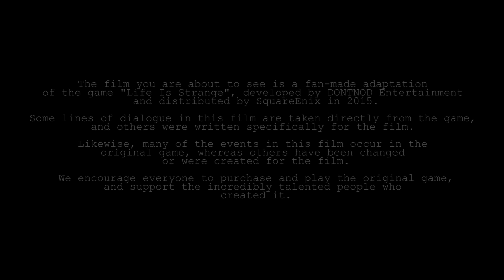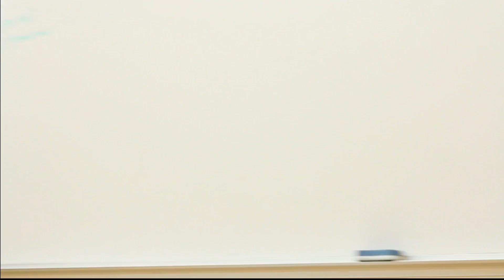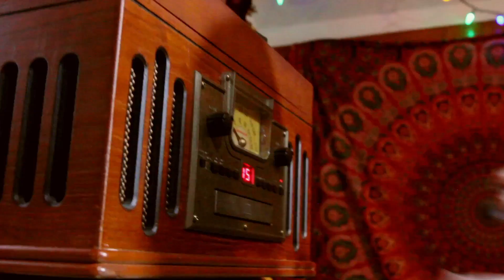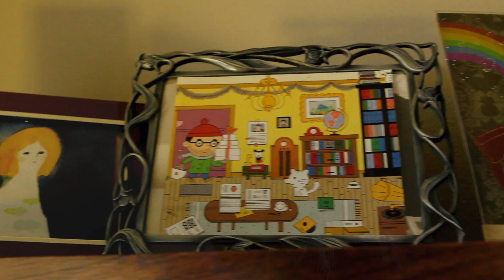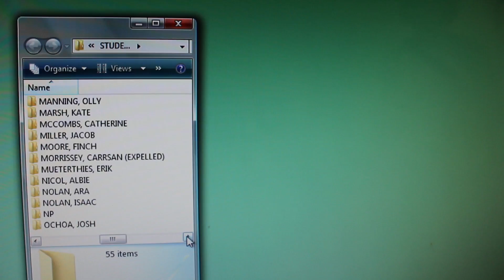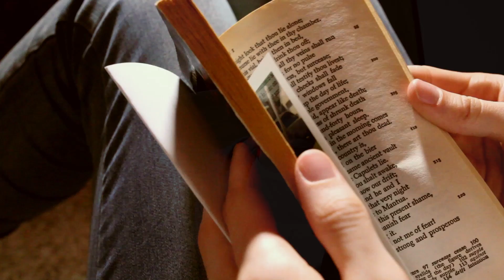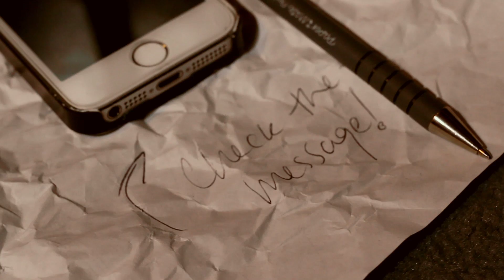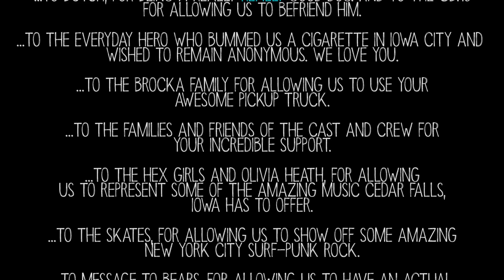"WHAT IF?" A (Fan-Made) Life Is Strange Story (FULL MOVIE)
The full-length adaptation of "Life Is Strange" by Cedar Falls, Iowa based filmmaker Carrsan T. Morrissey! If you enjoy the film, be sure to share it on social media and tag us.

WE DO NOT OWN LIFE IS STRANGE! No profit of any kind has been, or will be made on this film in any way. We are just passionate fans of the original game, trying to do justice to something we love.

Be sure to share the link, and spread the word about this project!